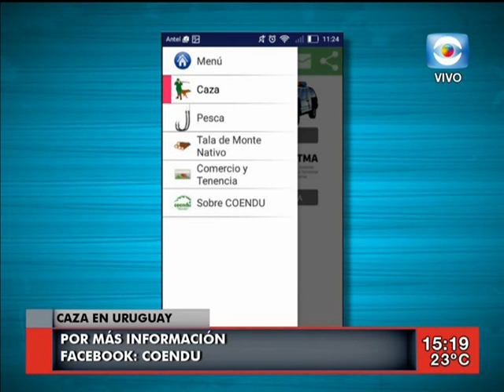La Tarde en Casa / 10.04.17 / Bloque 2 / Caza en Uruguay